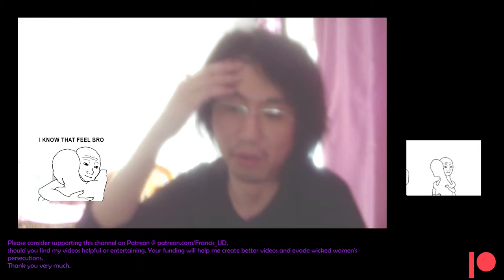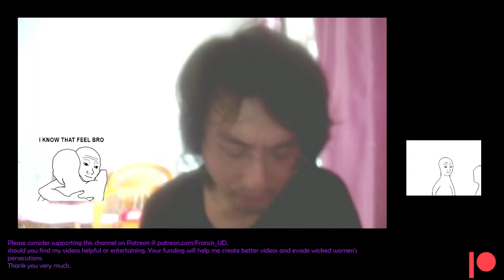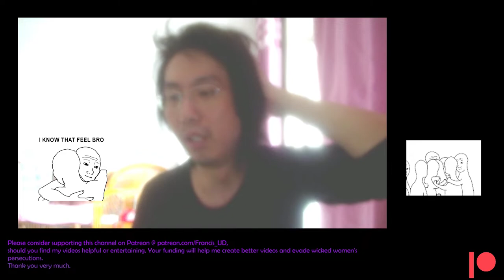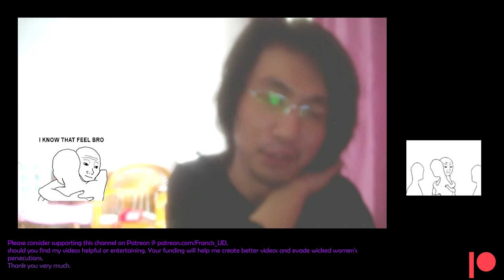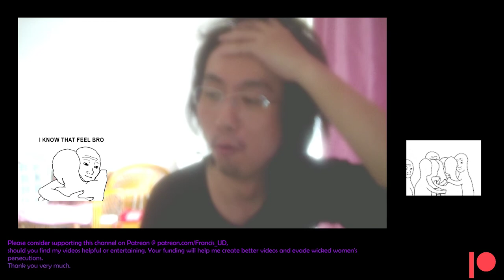Life sucks and hey what's up